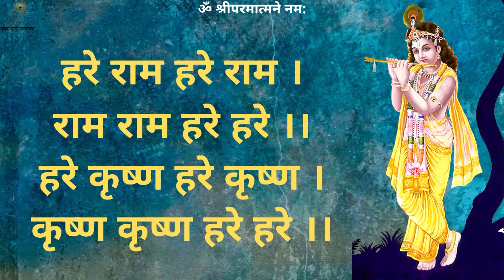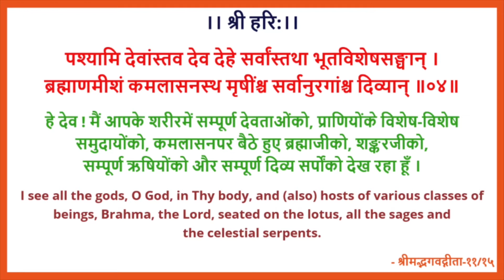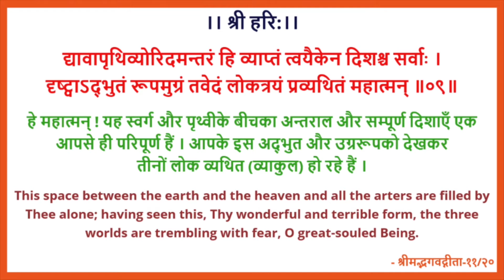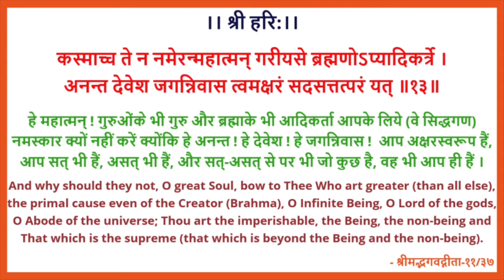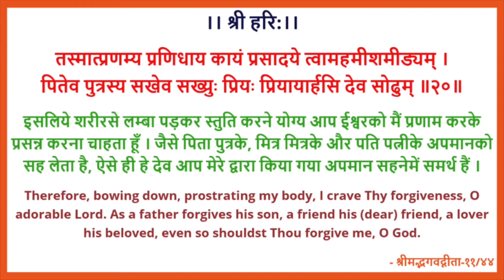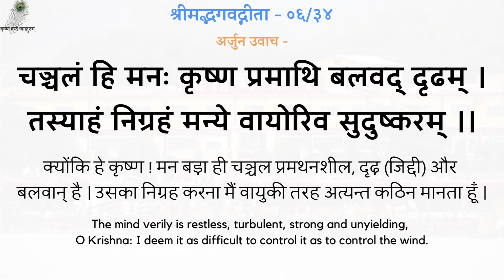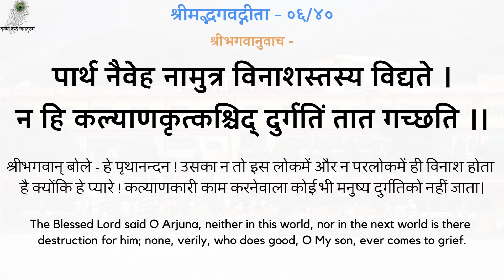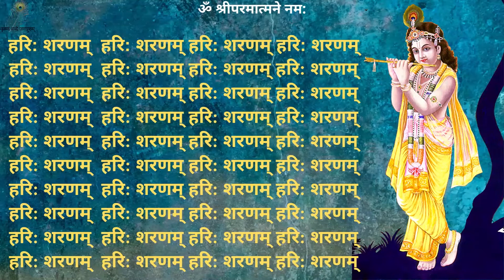प्रार्थना-प्रवचन - कर्मयोग की विलक्षणता - श्रद्धेय स्वामीजी श्रीरामसुखदासजी महाराज - 27/05/2020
0:00 - हरे राम हरे राम कीर्तन, 13:00 - नित्यस्तुति, 24:24 - गीता पाठ (अध्याय ०६, श्लोक ३१-४०), 31:24 - सत्संग
प्रार्थना-प्रवचन - कर्मयोग की विलक्षणता १९९२०८०६_०५१८ - श्रद्धेय स्वामीजी श्रीरामसुखदासजी महाराज - 27/05/2020
Prarthana-Pravachan - Beauty Of KaramYog - 19920806_0518 - Shradhey Swami Shri Ramsukhdas Ji Maharaj

- Shradhey Swami Shri Ramsukhdas Ji Maharaj's sole aim was to find out how mankind can be benefited (liberated) in the least possible time and through the easiest possible method, and throughout his life he kept searching for this one answer. In this context he discovered many revolutionary, novel, and remarkable methods and spread them across the masses through his discourses and articles.

- श्रद्धेय स्वामी श्री रामसुखदास जी महाराज का एकमात्र उद्देश्य यह पता लगाना था कि मानव जाति को कम से कम समय में और सबसे आसान तरीके से कैसे लाभान्वित (मुक्त) किया जा सकता है, और अपने पूरे जीवन में वह इस एक उत्तर की खोज में लगे रहे। इस संदर्भ में उन्होंने कई क्रांतिकारी, उपन्यास और उल्लेखनीय तरीकों की खोज की और उन्हें अपने प्रवचनों और लेखों के माध्यम से आम जनता में फैलाया।